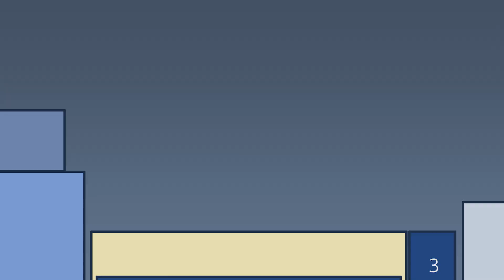시시각각 바뀌는 그림 속 헤어스타일